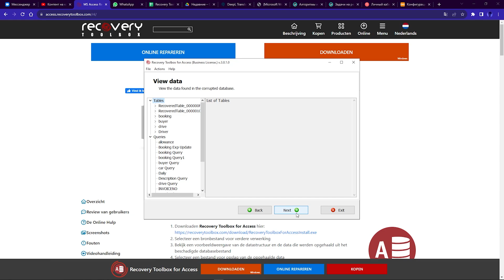Recovery Toolbox for Access - Hoe het werkt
Microsoft Access corrupte database herstel hulpprogramma.

Stap 1: Download MS Access herstelsoftware van de website
Stap 2: Installeer Access herstelsoftware
Stap 3: Doorloop de installatiewizard
Stap 4: Access herstelsoftware uitvoeren
Stap 5: Selecteer het corrupte Microsoft Access bestand op de eerste pagina van de Recovery Toolbox Access herstelwizard
Stap 6: Klik op Volgende
Stap 7: De software zal beginnen met het lezen en analyseren van het corrupte MDB of ACCDB bestand binnen een paar minuten.
Stap 8: Klik op Volgende
Stap 9: Selecteer het pad om de gegevens van de MDB database op te slaan.
Stap 10: Klik op de knop Herstellen om het gegevensherstel te starten
Stap 11: Op de laatste pagina is een gedetailleerd logboek van het Access database herstelproces beschikbaar

Tijdcodes:
00:00 | Stap 1: Opstarten
00:05 | Stap 2 / Stap 3: Installatie
00:10 | Stap 4: Opstarten
00:15 | Stap 5: Een bestand selecteren voor herstel
00:24 | Stap 6 / Stap 7: Bestand lezen en bekijken
00:37 | Stap 8 / Stap 9: De bestandsnaam en het pad selecteren om het bestand te herstellen
00:45 | Stap 10: Gegevensherstel
00:53 | Stap 11: Voltooien